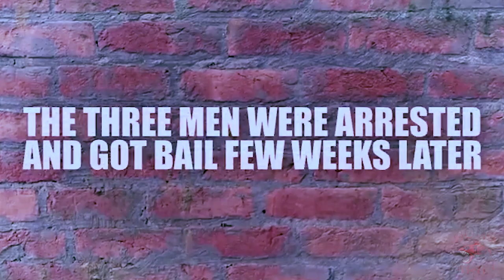BongShaft|Album-Biporjoy|Track- Fuhrer|Nayan Ghosh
"Fuhrer" is the debut track from Kolkata based Band- BongShaft, from upcoming album-"Biporjoy".

Bass guitar was played by Kaustav, who was not a part of the Video due to an emergency.

Lyrics- Priyam|Nayan
Composition - Nayan
Mix/Master/Recording - Nayan|Neo Studios
Videography and Edit - Archisman Saha

Hardware & Software Support for Recording: Mic- AT2020, DAW- Ableton Live & FL12, Soundcard- SteinBerg UR22Mk2, Guitars - Cort, ESP ltd and Musicman(Bass), Multi-effects Pedal- Line6 HD 500x, Drums- Alesis Nitro, Mix Master- Izotope Ozone 8

This track is an outburst on the current Political Scene across Indian States and a start of a new revolution through Music.Hope you guys enjoy the track.

Lyrics-
Verse-1
Noshto tui, tr noshto jibon
Shashok shomaj e tr ostityo nei
Tui bhule jawa itihash
Bhagyish tui nongrami shikishni

Uttejonaye bhora shob jati
Oshohaye praner mulyoi ba ki
Ei democracyr chokrobuhote
Mukhosh pore shb miley mishe thake

Chorus
Manush marar oporadhe
Shasti pae Na keu
Tai to aj sonar kellae
Uthlo doitto soman dheu
Palteche ei duniya
Bodle geche niti
Hoyto bodle jbi tui
Fuehrer rajotte

Verse 2
Poriborton Na dol bodol
Kothae gelo aj rong er mohol
Tui jeta chash sheta paoa oporadh
Rong er sathe aj miliyechi haat

Shojjo khomota noy boler prokash
Tai to aj shobai kritodash
Biplober somaj e kichu golpo noy
Kono kono golpo sottio hoy

Chorus
Manush marar oporadhe
Palteche ei duniya
Bodle geche niti
Fuehrer rajneeti te

Bridge
(Briddho hoyechish tui
Jhule poreche gal
Tobu aj o tui
Lorai krte chash)

Chorus
Manush marar oporadhe
Palteche ei duniya
Bodle geche niti
Hoyto bodle jabi tui
Fuehrer rajotte

English Translation:
Verse 1:
You are a waste, your life is a waste,
You have no existence in this oppressive society
You are a forgotten History
Good that you are not filled with corruption,

Everyone is so agitated nowadays,
is there any value of life now?
In this So called democratic society
Everyone are friends but with a mask.

Chorus:
No one gets penalized for killing a life
This is why there is a huge storm of confusion among tyrannical leaders
The world has changed
The rules haves changed
Even you might get changed
Under the oppression of the Leaders

Verse 2:
Is it really a change for good or was it just changing groups?
Where did the fight of colors go now?
What you truly want is a wrong
Even you have made your hands dirty with the colors

Its not tolerance, it is to exercise powers
That's why all are underdogs
In this revolution, not all stories are lies
Some stories are very much organic and true

Bridge:
You have grown old,
Ageing in your face
Still you have the spirit to fight back..

Also do listen to one the latest edm tracks by me and give your valuable comments: